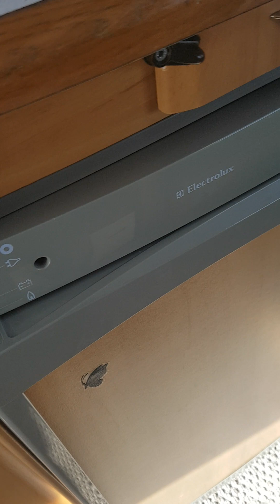10 March 2023